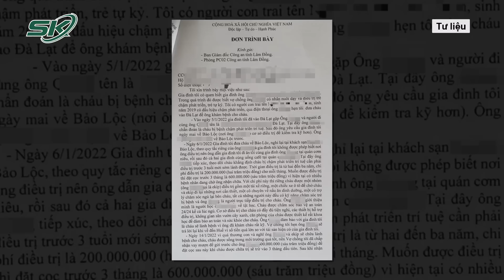Vụ Gửi Con Chữa Bệnh, Nhận Về Tro Cốt: Xót Xa Lời Kể Cha Nạn Nhân, Nhiều Ẩn Khuất Cần Làm Rõ | SKĐS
SKĐS | Mới đây, một gia đình ở TP.Huế (tỉnh Thừa Thiên Huế) bàng hoàng khi nhận được tro cốt của con trai là cháu bé gần 3 tuổi sau gần 1 tháng gửi con vào cơ sở chăm sóc, điều trị trẻ chậm phát triển, trẻ tự kỷ với chi phí lên đến 600 triệu đồng. Quá đau đớn trước sự ra đi không rõ ràng của đứa con “dứt ruột đẻ ra”, gia đình cháu bé đã có đơn gửi Công an tỉnh Lâm Đồng đề nghị sớm điều tra nguyên nhân tử vong bất thường của con trai.

Mời quý vị và các bạn xem thêm: Cháy Quán Karaoke Đồng Nai, Cảnh Sát PCCC Đục Tường Dập Lửa, 30 Người Thoát Nạn